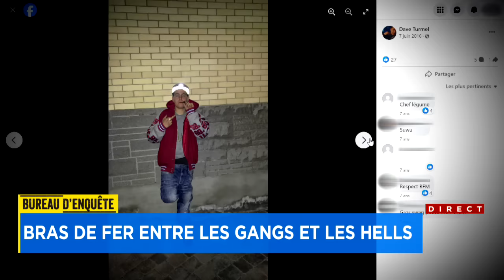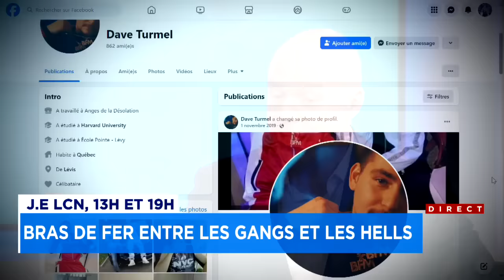Bras de fer entre les gangs et les Hells Angels à Québec